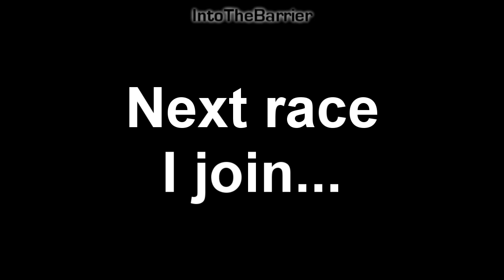F1 Game 2012 - British Battles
Please leave questions for the Q&A if I hit 10k subscribers in the comments! Doesn't have to be about F1!

This is one of the most crazy races I've had on this game, non-stop action! Enjoy!